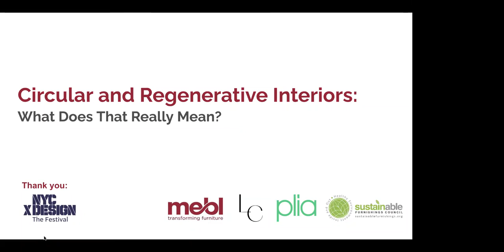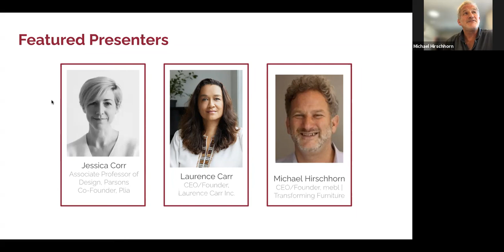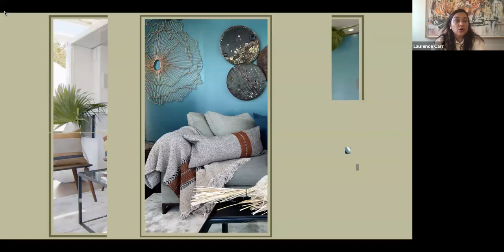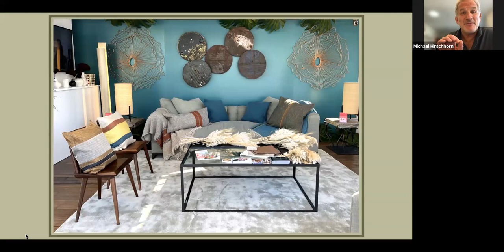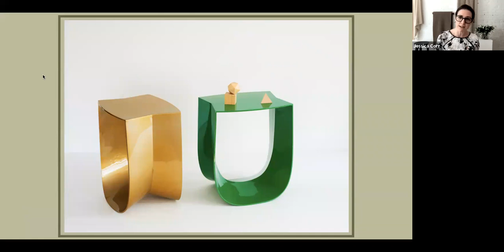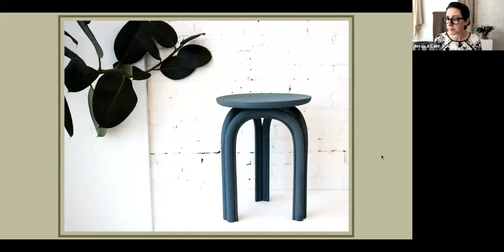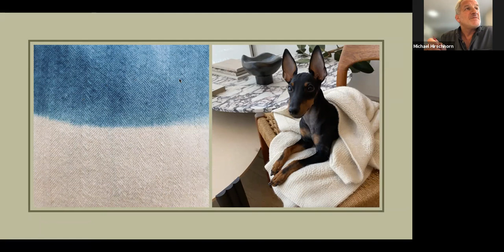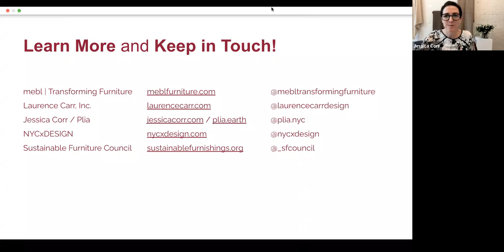NYCxDESIGN--Circular and Regenerative Interiors: What does that really mean?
Circular and Regenerative Interiors: What does that really mean?

Curious about circularity and regenerative design, but struggling to understand?
Looking to embrace a new level of sustainability, but unsure where to start?

Interest in applying principles of the circular economy to 21st-century furniture and interior design is fast gaining steam -- but what does that really look like in practice?  In furniture and textiles, how do tenets such as 'regenerative' and 'designing out waste' foster beauty, versatility, functionality and elegance - without trade-offs?

Join us for a brief, deep virtual dive into a modern approach to design with the power to transform the industry's effect on the environment!

Speakers:
Laurence Carr, CEO/Founder, Laurence Carr Inc.
Jessica Corr, Associate Professor of Design, Parsons School of Design, Co-Founder, Plia
Michael Hirschhorn, CEO/Founder, mebl | Transforming Furniture

At mebl, we’re championing a future of furniture that is sustainable and circular. Building on our origins in reclamation, we’re envisioning a future that rethinks the design, use, and business of furniture altogether, prioritizing resilience and equity.